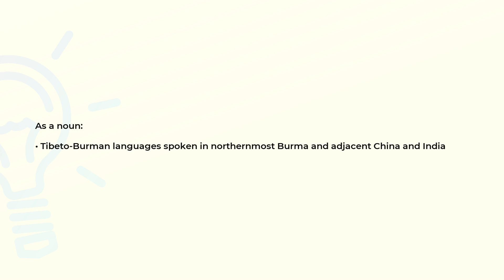What is the meaning of the word KACHIN?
Definition and spelling of the word KACHIN.

(00:00) Intro
(00:07) As a noun
(00:18) Spelling

As a noun (00:07):
• Tibeto-Burman languages spoken in northernmost Burma and adjacent China and India